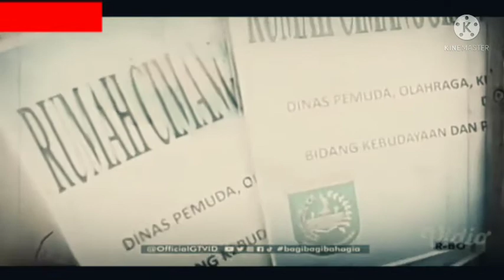KISAH MISTIS RUMAH ANGKER CIMANGGIS DEPOK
Misteri Rumah Cimanggis, Tempat Hantu Noni Belanda Sering Muncul

Warga Depok tentu sudah tidak asing lagi dengan rumah cimanggis yang terletak di Kompleks RRI, Depok, Jawa Barat. Rumah tua peninggalan Belanda itu dikenal karena keangkerannya.

Tak terhitung sudah berapa banyak kejadian-kejadian mistis yang dialami oleh penduduk sekitar ketika melewati rumah cimanggis yang kini sudah terbengkalai.

Rumah Cimanggis konon dibangun sejak abad ke 18, dan telah beberapa kali berganti kepemilikan. Pada awalnya dimiliki oleh Yohana van der Parra, istri Gubernur Jenderal Hindia Belanda ke-29 Albertus van der Parra, lalu berpindah tangan ke sejumlah orang Eropa hingga akhirnya menjadi bagian dari tanah milik Radio Republik Indonesia (RRI).

Seiring berjalannya waktu, kondisi Rumah Cimanggis kian memprihatinkan setelah dikosongkan pada awal 2000-an. Sekeliling bangunan dipenuhi dengan semak belukar, sementara terdapat juga bagian rumah yang dicuri. Namun akhirnya dilakukan pembenahan pada bangunan dan bagian yang dicuri berhasil ditemukan kembali.

Sejarah Rumah Cimanggis

Gambaran mengenai Rumah Cimanggis didokumentasikan oleh penulis buku Adol Heuken SJ dalam karyanya yang berjudul "Tempat-Tempat Bersejarah di Jakarta".

Menurut penjelasan Adolf, Rumah Cimanggis memiliki atap tinggi dengan halaman yang luas dengan arsitektur yang memadukan gaya dari berbagai negara, di antaranya gaya Inggris dan Prancis.

Daerah Cimanggis sengaja dipilih sebagai lokasi bangunan, karena pada masa lalu, Batavia pernah berada dalam keadaan tidak sehat menyusul tersebarnya penyakit malaria yang merenggut banyak korban jiwa.

Untuk menghindari penyebaran penyakit tersebut, para pejabat Belanda sepakat untuk mendirikan rumah cimanggis sebagai rumah peristirahatan di pinggiran Batavia yang lingkungannya dianggap lebih sehat.

Saat didiami oleh Yohana dan Albertus van der Parra, perekonomian di kawasan Cimanggis mengalami peningkatan yang cukup pesat. Apalagi setelah Pasar Cimanggis dibangun. Tempat ini menjadi sentra ekonomi masyarakat setempat. Sekarang pasar tersebut dikenal dengan nama Pasar Pal.

Setelah Yohana tutup usia, kepemilikan rumah berpindah tangan kepada seorang pengusaha bernama David Smith. Pria berkebangsaan asing itu hanya menempati rumah ini beberapa waktu saja karena usahanya bangkrut.

Buntut dari kasus tersebut, kepemilikan Rumah Cimanggis sempat tidak jelas. Kempilikan Rumah Cimanggis baru diketahui kembali pada 1953 dengan Samuel de Meyer tercatat sebagai pemiliknya. Sebelumnya, tentara Belanda sempat menempati rumah tersebut sebagai markas selama berlangsungnya agresi militer pertama.

Memasuki era orde baru, di sekitar Rumah Cimanggis didirikan tiga pemancar RRI pada 1964. Adanya pemancar RRI membuat fungsi Rumah Cimanggis ikut berubah. Pada 1978, Rumah Cimanggis dijadikan rumah dinas bagi karyawan RRI di mana rumah dibagi menjadi 13 bagian dan setiap bagiannya ditempati satu kepala keluarga.

Awal 2000-an, Rumah Cimanggis akhirnya dikosongkan. Sejak saat itu kondisi bangunan mulai tidak terawat dan secara perlahan mengalami kerusakan. Perhatian besar terhadap Rumah Cimanggis baru kembali muncul saat di komplek RRI tempat berdirinya bangunan ini direncanakan akan dibangun Universitas Islam Internasional Indonesia (UIII).

Kisah mistis seputar Rumah Cimanggis

Ada beragam kisah mistis yang pernah dialami warga lokal saat melewati Rumah Cimanggis. Salah satunya kisah pelajar SMK yang hendak melakukan sesi foto bersama untuk perpisahan sekolah. Meski sudah diingatkan jangan sampai petang berada di area rumah, mereka tidak mengindahkan saran tersebut.

Alhasil, ketika mereka tengah bersiap pulang, salah satu siswa tiba-tiba jatuh pingsan karena kesurupan. Menurut penuturan Nenek Fauzi, salah satu warga setempat, sosok makhluk halus yang memasuki tubuh siswa SMK digadang-gadang menyerupai Noni Belanda.

"Wujudnya sih Noni Belanda, nenek sempat tanya kenapa ikuti anak ini. Katanya si Noni mau ikut saja," ujar Nenek Fauzi dikutip Okezone dari Tempo.

Selain kisah itu, Rumah Cimanggis juga kerap dijadikan sebagai lokasi syuting acara misteri. Bahkan, mantan paranormal yang kini sudah berhijrah, Ki Joko Bodo, langsung mengakui keangkeran bangunan peninggalan Belanda itu saat menginjakkan kaki di halaman rumah.

Dari sekian banyak kisah-kisah mistis yang beredar, konon ada juga sejumlah orang datang dari berbagai daerah hanya untuk mengambil batu atau tanah halaman Rumah Cimanggis. Menurut penuturan mereka, benda-benda tersebut dapat membantu menyempurnakan ilmu atau sekadar dijadikan jimat semata.